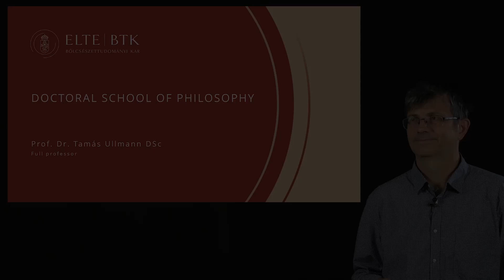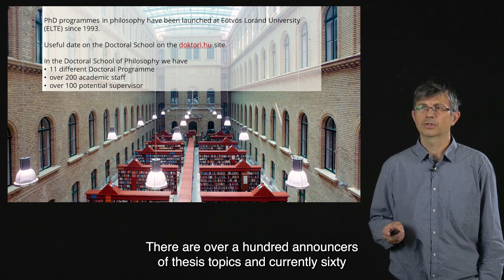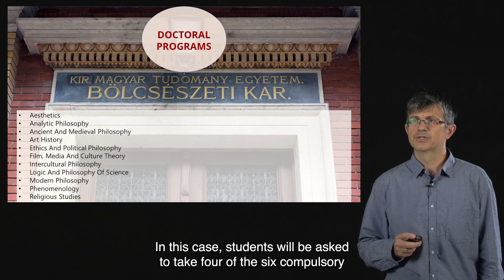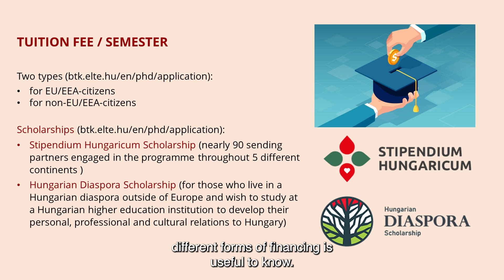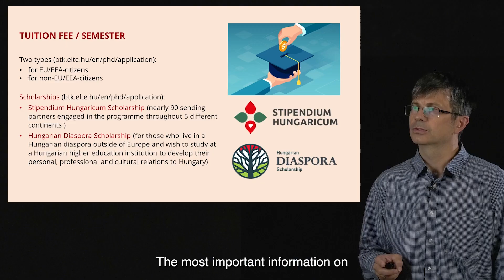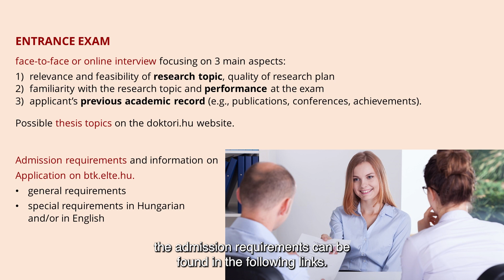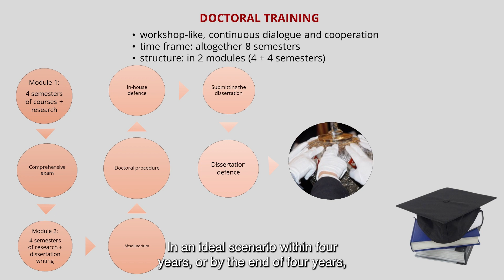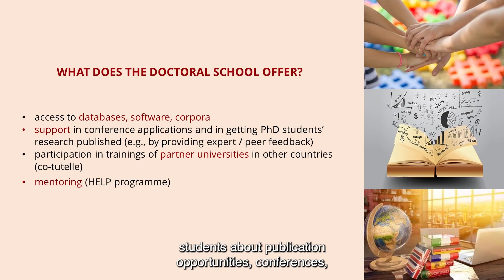ELTE Doctoral School of Philosophy